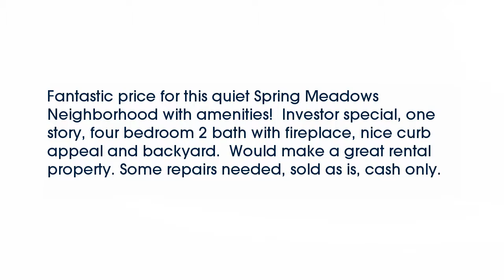7911 Corona Ridge, San Antonio, Texas 78244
7911 Corona Ridge
San Antonio Texas 78244
MLS# 1155480

Fantastic price for this quiet Spring Meadows Neighborhood with amenities!  Investor special one story four bedroom 2 bath with fireplace nice curb appeal and backyard.  Would make a great rental property. Some repairs needed sold as is cash only.